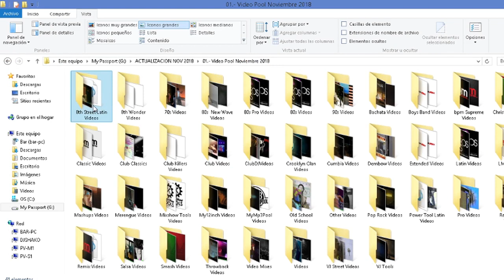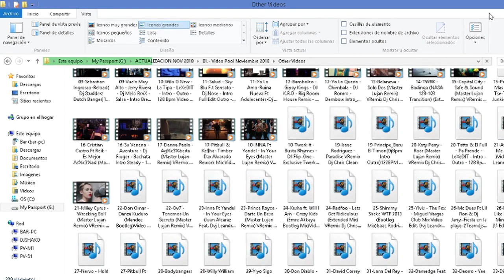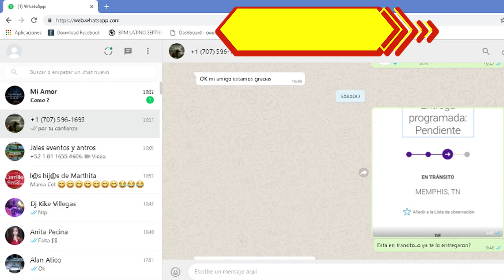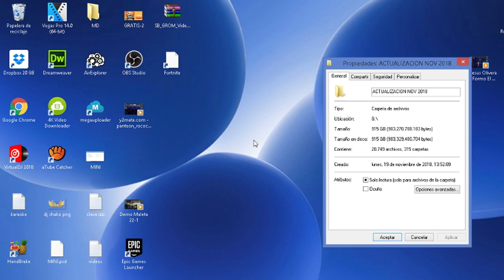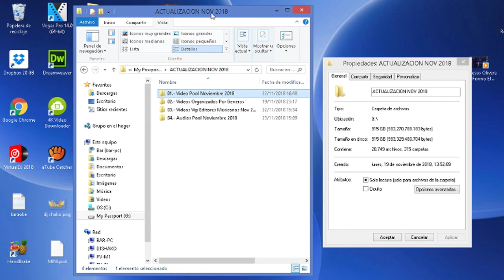!!!! Nuestros Discos SI llegan + Pack videos gratis !!!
SI DESEAS INFORMACION SOBRE NUESTROS DISCOS DE 2 TB COMPLETAMENTE LLENOS MANDAME UN WHATSAPP

ENVIOS GRATIS DENTRO DE MEXICO

LINK DESCARGA PACK FREE DE VIDEOS